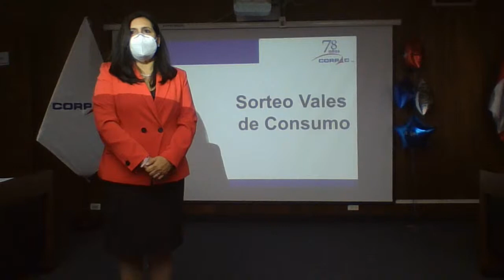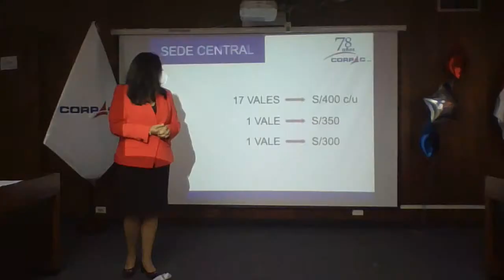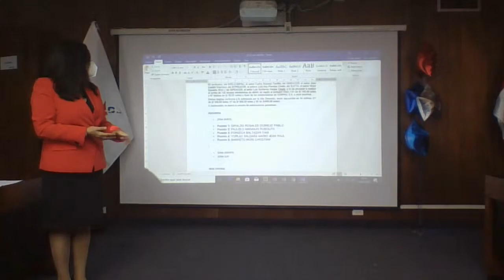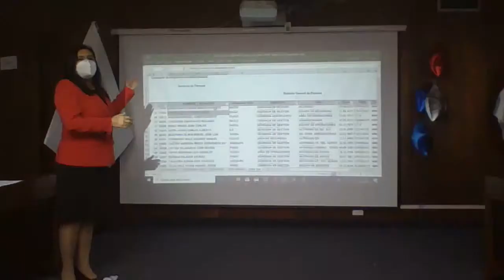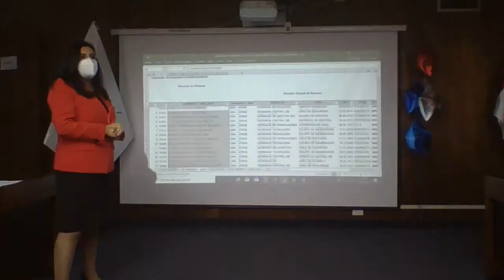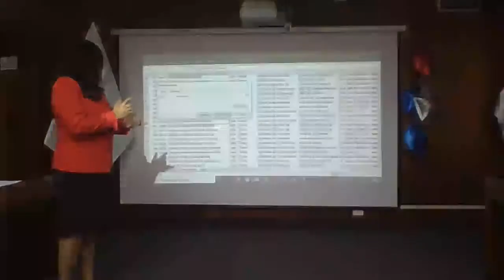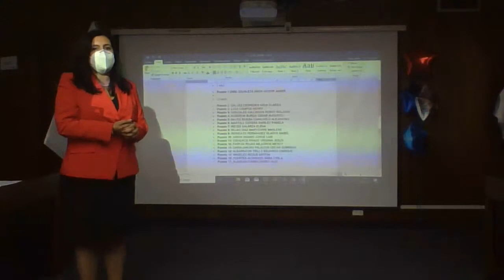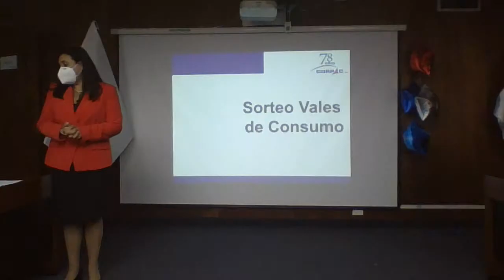SORTEO DE VALES DE CONSUMO POR 78° ANIVERSARIO CORPAC S.A.